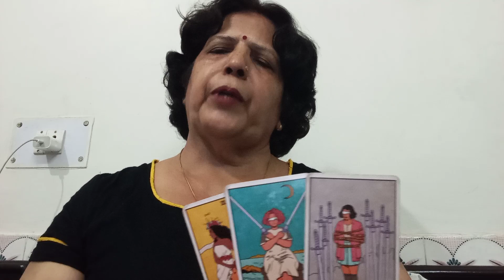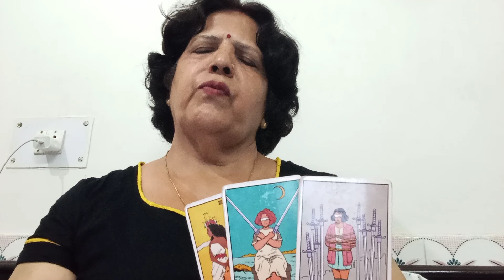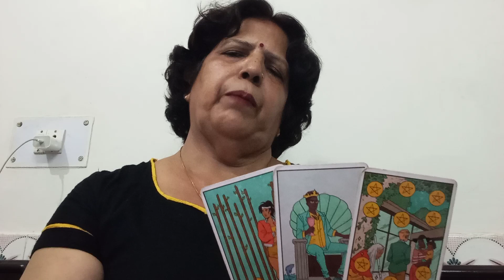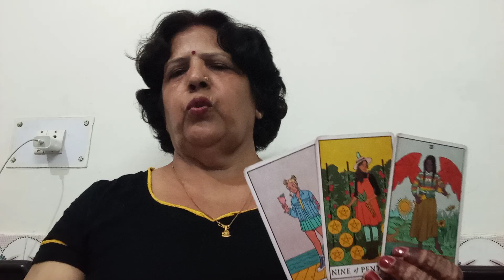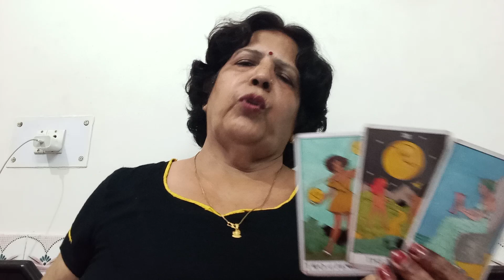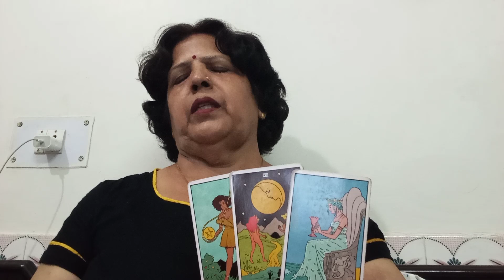SAGITTARIUS ♐ DHANU 💕, NO CONTACT,(4 -11 NOV), 💖CURRENT FEELINGS, ACTION, ANDROID ❤️